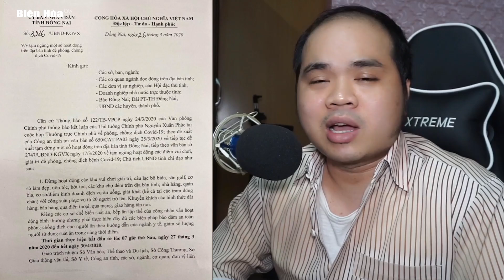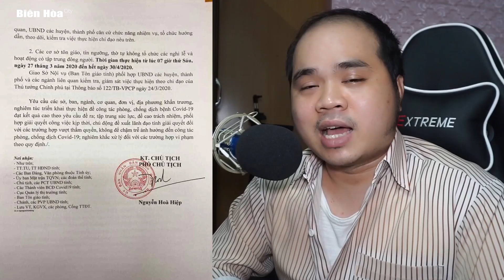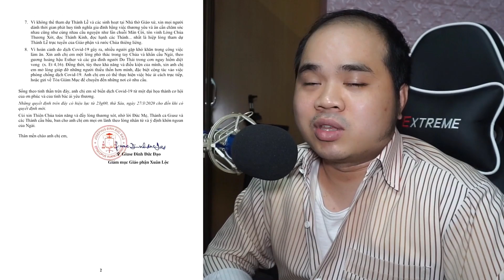Đây chính là nỗi buồn và sự mất mát lớn nhất của người Công Giáo Biên Hòa Đồng Nai